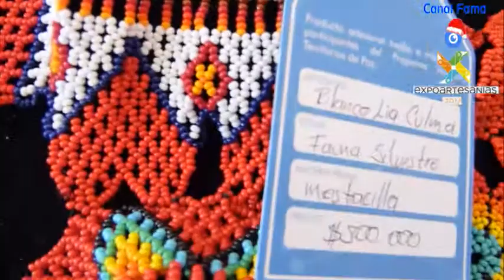EXPOARTESANIAS - COMPRA COLOMBIANO - TODOS SOMOS COLOMBIA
La nueva versión de Expoartesanias esta para ni perderse hay de todo como en botica, para los hijos, para los papas, para las tías mejor dicho para toda la familia y para las amistades en general de todo el territorio nacional.